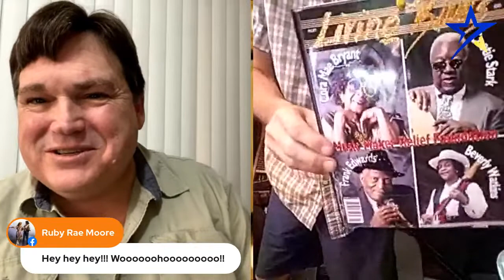It's Casual 65 Aug. 9, 2022 - Mudcat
On this episode of It's Casual we sit down with legendary blues musician Mudcat!  He plays some music for us and tells us some great stories. The hour goes by too quickly.

Producer: Rory Penland
Director: Renee Yaworsky
Show theme: Diane Marie Coll